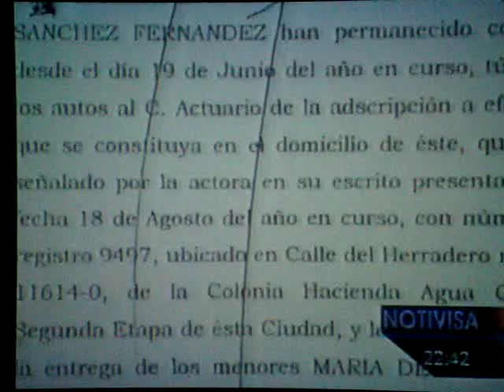2da parte sustraccion Higinio Sanchez Campoy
Reportaje especial de Maricarmen Flores sobre la sustraccion de menores hecha por Higinio Sanchez Campoy